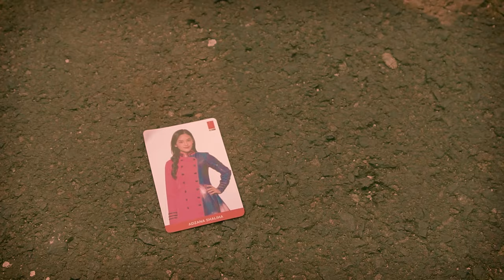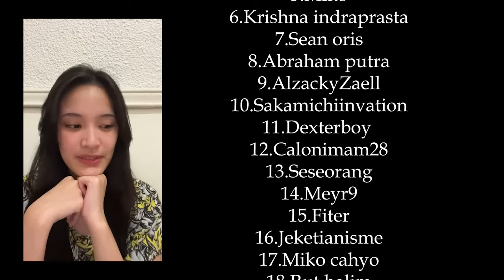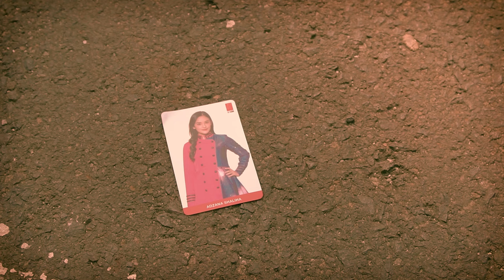Cinta & Keberanian, Ashel - BagasK | Official Music Video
This song is inspired by Adzana Shaliha Alifyaa
and a tribute to Ichirou Mizuki

MUSIC VIDEO:
Executive Producer
Bagas Kusumohadi

Director
Bagas Kusumohadi

Rifat Satrio

Editor
Bagas Kusumohadi

COVER ART:
Concept by
Bagas Kusumohadi

Background by
Hankogi

Logo “Cinta Dan Keberanian, Ashel” by
Edri Krisna

Ashel’s Silhouette by
Edri Krisna

SONG:
Song Composed by
Bagas Kusumohadi

Yokanang Chandra Arfiansyah and Bagas Kusumohadi

Bagas Kusumohadi

Arranged by
Yokanang Chandra Arfiansyah, Bagas Kusumohadi,
and Alundra Laguna Shaputra

Drums, keys, brass, synth string by
Yokanang Chandra Arfiansyah

Guitars by
Alundra Laguna Shaputra and Rangga Pranendra

Bass by
Rangga Pranendra

Vocal by
Bagas Kusumohadi

Backing vocal by
MuGi

Vocal taken at
Arkoji Studio

Yokanang Chandra Arfiansyah
At Yoka Music Factory, Solo

Publisher
Yoka Music Factory

SAWERIA:
1.Anusapati
2.Fadil arfat
3.Start over!
4.Aplikasi
5.Miko
6.Krishna indraprasta
7.Sean oris
8.Abraham putra
9.AlzackyZaell
10.Sakamichiinvation
11.Dexterboy / Muhammad zaidan
12.Calonimam28
13.Seseorang
14.Meyr9
15.Fiter
16.Jeketianisme
17.Miko cahyo
18.Rut halim
19.Matsurrzz
20.Maszbro
21.Frostedswordman
22.Poland
23.Onielonly6
24.Dianrahmaji
25.David aryo priyudo
26.Vinixakuto
27.Alfarosi arsita
28.zqqnst
29.verandagh48
30.divoman
31.ahmad ihya
32.Givar

SPECIAL THANKS
JKT48

Arkoji Studio:
Bang Tote
Mas Aryo

Rangga Pranendra Management:
Rangga Pranendra
Rifat Satrio
Farhan Zidnie
Edri Krisna

Aji Mumpung:
Ka Cemara
Ka Raffael Hutabarat
Andres De Fonollosa
salahpraktikan

ANOTHER SPECIAL THANKS:
Ibu saya sendiri
Mbah saya sendiri (Konsumsi lokasi syuting)
Tante Evi (Jembatan ke RW lokasi syuting)
Om Igit (RW komplek lokasi syuting)
Bapaknya Mas Alung (Nambahin chord di reff biar lebih dinamis katanya)
Muammar Gilbran (translator)
Janzen Indra Japari (pas Ashel grad dia nyemangatin gua secara langsung malem itu juga bro)